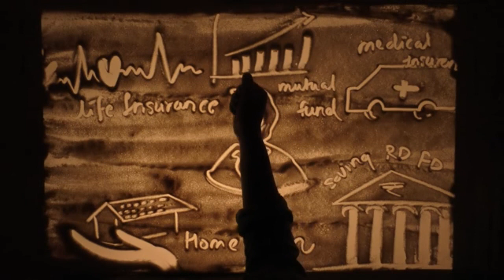Suryoday Small Finance Bank Journey | Sand Art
From a Microfinance company to a Small Finance Bank, our journey has been exciting. We take pride in serving over two million+ customers across our extensive network of 577 branches.  With our new-age digital approach we strive to enhance customer experience that creates smile. Here's sharing our brand story in an artistic and aesthetically pleasing Sand Art form created in 2018.